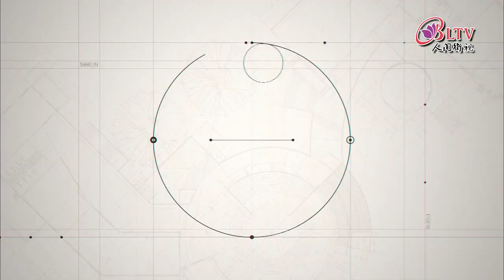青春進化論 - 3/30預告搶先看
☑️首播時段：每週四、五, 晚上9點
☑️重播時段：每週五、一, 凌晨3點、下午1點

【青春進化論】Ep.61 → 3月30日 首播
●紡織二代大膽轉型 MIT服飾竄紅
●被詐騙跑外送拚翻身